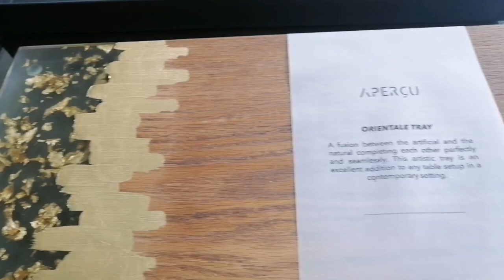APERCU (ORIENTALE AND TEAK TRAY) | NHADHEN